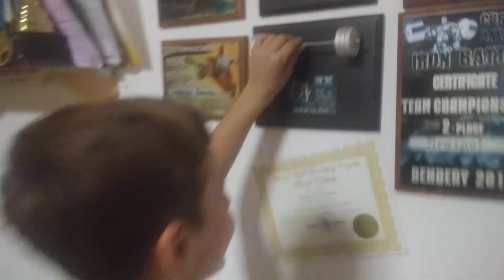1 Юношеский проект 12-15 лет / 22 октября 2020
1 Юношеский проект 12-15 лет продолжаем